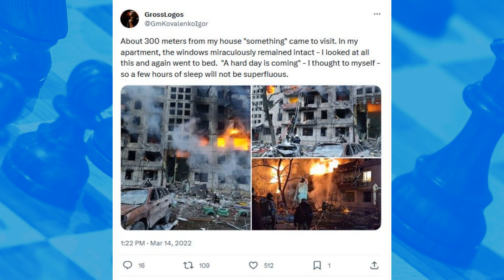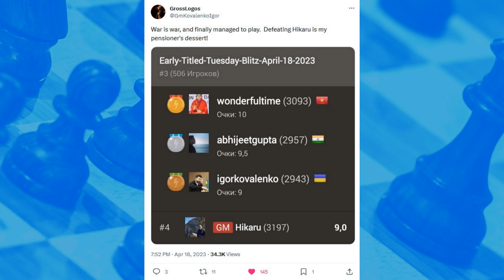GM Kovalenko: Schachprofi, Priester, Frontsoldat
Igor Kovalenko war Schachprofi und nebenbei angehender Priester, als am 24. Februar 2022 Russland sein Heimatland überfiel. Mittlerweile ist Kovalenko seit 14 Monaten Soldat, eingesetzt an der Ostfront und von Präsident Wolodymyr Zelenskyj ausgezeichnet für seine Tapferkeit. Schach spielt Kovalenko trotzdem noch. Die Zeit dafür spart er sich von seinem Schlaf ab.